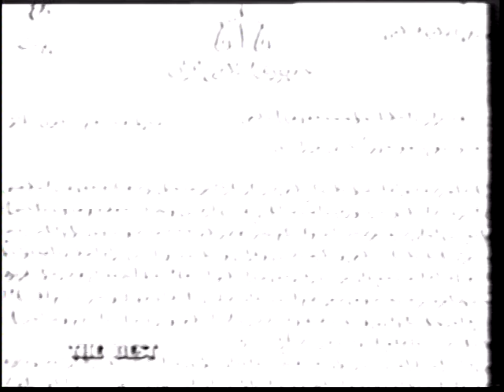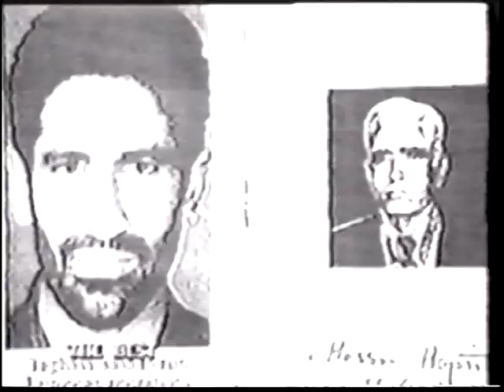Rafi on Flag of Freedom Organization and Dr. Manouchehr Ganji 1988 part 1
Rafi on Flag of Freedom Organization and Dr. Manouchehr Ganji 1988